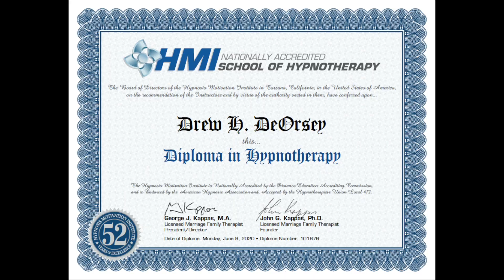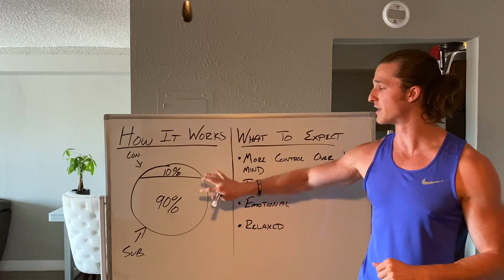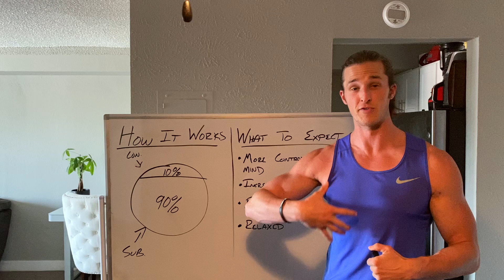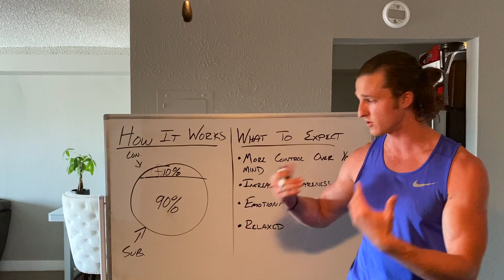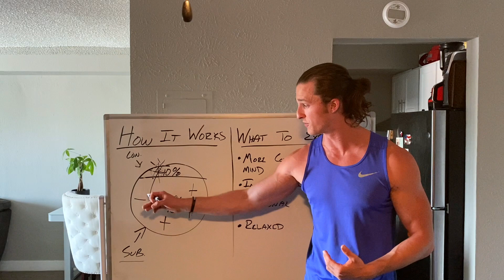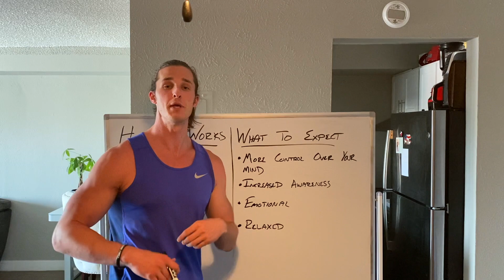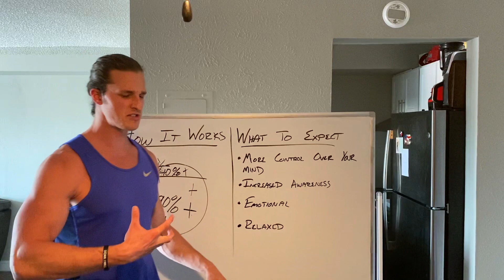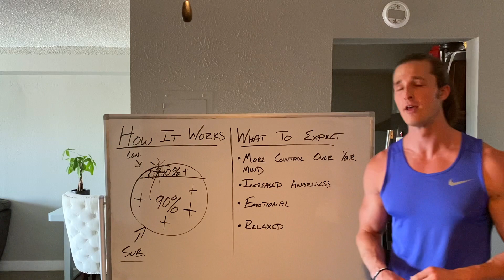Hypnotherapy For Permanent Fat Loss | Burn Fat Fast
FREE TRAINING VIDEO REVEALS:

- A proven system that predictably helps you burn 1-2lbs of fat per week regardless of how much you've struggled in the past
​- How to eat according to your unique biological needs and why you must stop following mainstream nutrition advice
​- Why you need to go ALL IN on crafting the "winners mindset" if you want want the discipline needed to achieve and sustain great results
​- The most effective way to workout for rapid fat loss

🎁 How to BURN FAT & BUILD THE BODY OF YOUR DREAMS by developing a unique eating plan that fits YOUR needs (free case study)

🙌 BODY LIFE MASTERY PROGRAM! We're open for enrollment. Schedule your FREE One-on-One Coaching Call Today & Manifest Your Dream Body (Sports are limited):

My IG page is where I share daily insights on everything related to fitness, nutrition, and reprogramming your subconscious mind.